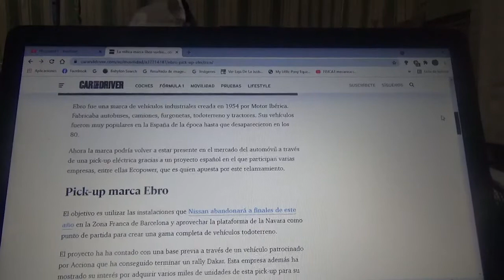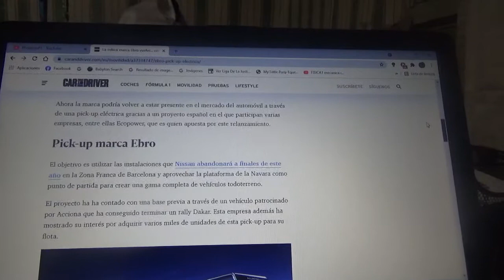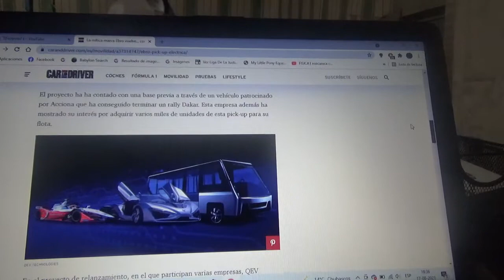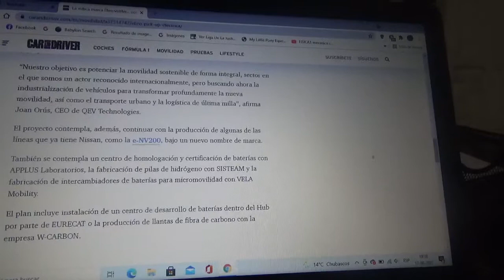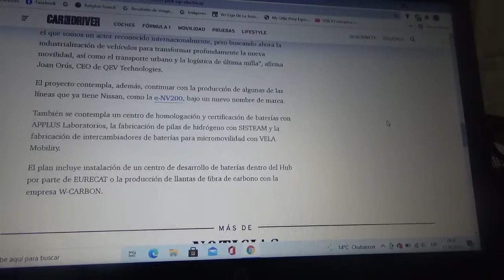La legendaria marca automotriz española Ebro regresa con una pick up 100% eléctrica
Esta mítica firma automotriz español nacida en los años 1950 y desaparecida en los 1980 podría regresar al mercado automotriz con una camioneta pick up totalmente eléctrica desarrollada junto a diversas empresas de este rubro